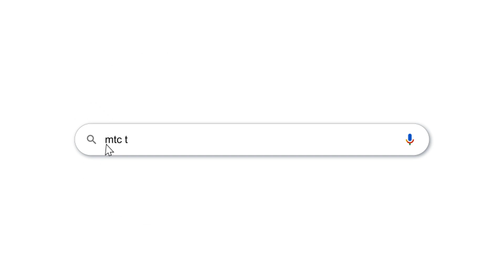Green Screen Breaking News Template | Lowerthird Animation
Green screen Lowerthird animation for news channels. Breaking News animation graphics, can be used in Kinemaster, Edius, Premier and Other video editing applications.

Chroma Key Breaking News window, free Green Screen window. Breaking News Background animation for studio.

Note: Only the subscribers of this channel can use this green screen template.

breaking news,
latest news,
lower third,
green screens,
location lowerthird,
kinemaster video editing,
news intro,
Mtc tutorials,